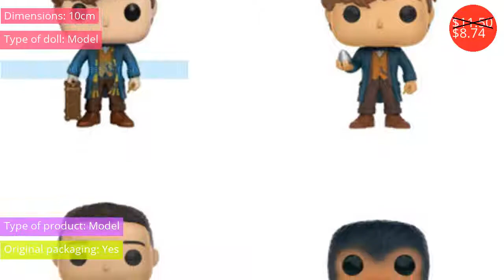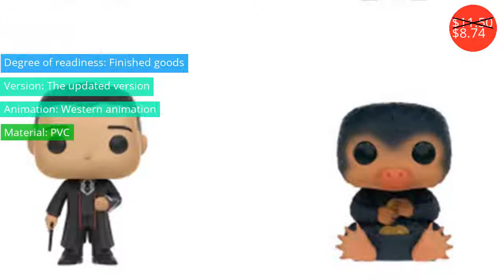Action $4.84 - $56.50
Действие $4.84 - $56.50

1/6 Scale Narrow shoulder thin slim male body action figure body for SpiderMan Tom Holland head not TTM22 doll
Price: $27.88
Discounted price: $25.65

16CM Dragon Ball Action Figure Super Saiyan Son Goku Kakarotto Combat Form Car Furnishing Articles Model Holiday Gifts Ornament
Price: $19.26
Discounted price: $13.10

1/6 Scale Clothes Suit Magic Cube Toys Military Style Female Summer Short-sleeved Outfits WOMEN 12 Inch Phicen Figure M-048A/B
Price: $46.65
Discounted price: $30.32

1/6 Scale Accessories in Action Figure Model Toy 1/6th Military Army Combat Soldier Mortar Green Gun Weapon Arms Parts Plastic
Price: $11.41
Discounted price: $7.99

Fantastic Beasts and Where to Find Them Niffler Vinyl Action Figures Children Toy toys for children
Price: $11.50
Discounted price: $8.74

YoRHa No.2 Type B Game figure 2B 1/6  Cosplay SET015 NieR 2B YoRHa Clothing Sets 2 girl figure with mask Toy Collectible no body
Price: $60.75
Discounted price: $56.50

14cm Sword Art Online Kirito Action Figure Can Change Face Kirigaya Kazuto Hand Do Model Car Furnishing Articles Holiday Gifts
Price: $25.55
Discounted price: $17.37

Big Dinosaur Toy Party Educational Pet Dinosaurs Plastic Toys Boys Outdoor Hot Large Mini Soft Dinosaur Toys KidsTyrannosaurus
Price: $6.20
Discounted price: $4.84

TopToys 1/6 Scale Soldier Shoes Clothing accessories Special Forces Combat PMC Boots Army Green Fit 12" Action Figures Toys Body
Price: $25.43
Discounted price: $13.73

Toys KUMIK 13-16 Women's Female Head Sculpture Model 1/6 Scale Head Shape 12"Action Figures Collection Doll Hot Sideshow
Price: $38.99
Discounted price: $30.41